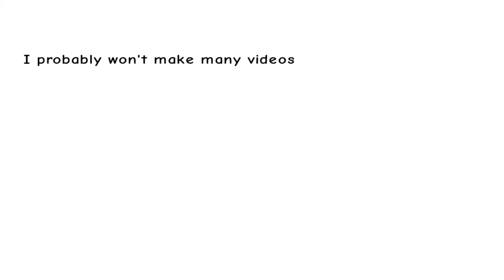IMPORTANT (read desc)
sorry for only making announcements and small videos but I think I'm getting sick again (I dont think it's covid)

so basically one of my tiktoks got taken down for being sexually explicit which I can understand but I don't have the video saved so I'm risking my account trying to appeal it. My tiktok is now going to be for skits only and not for heat so it can stay up.

please check my youtube channel about